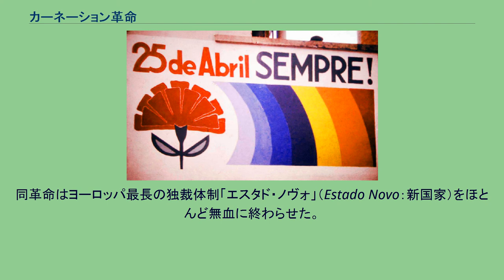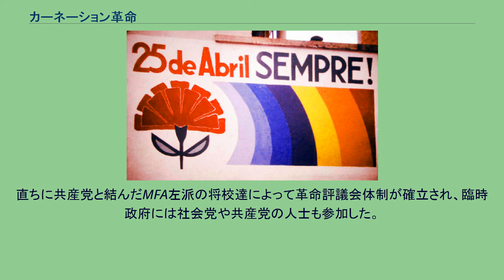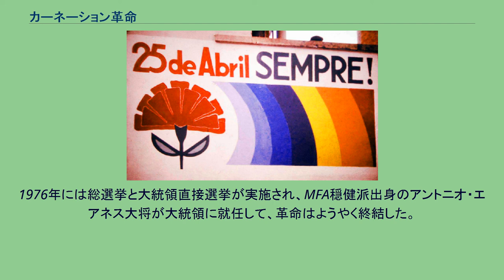カーネーション革命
カーネーション革命（カーネーションかくめい、ポルトガル語: Revolução dos Cravos）は、1974年にポルトガルで発生した軍事クーデター。
同革命はヨーロッパ最長の独裁体制「エスタド・ノヴォ」（Estado Novo：新国家）をほとんど無血に終わらせた。
カーネーションが革命のシンボルとなったのでこのように呼ばれる。
別名「4月25日（25 de Abril）」、「リスボンの春」。
1933年に成立したアントニオ・サラザールによる独裁体制は40年以上続いたが、1961年以来植民地のアンゴラ、モザンビーク、ギニアビサウではソビエト連邦とキューバに支援された独立革命軍との植民地戦争が続いていたため、戦費が財政を圧迫し、1950年代から60年代にかけて重工業化が推進されたのにもかかわらず、経済状況が悪化、国民が生活苦のためにフランスや西ドイツ等のヨーロッパ諸国に流出した結果、ポルトガルの地位は西ヨーロッパ最貧国と呼ばれるまでに転落した。
植民地を維持するための戦費は国費の40%に達したが成果はなかったばかりか、植民地から流入する住民により失業率が悪化。
スラム街が拡大し、国民の文盲率は38%に達するなど国力は低下し続けた。
1968年にサラザールが病に倒れ、後継のマルセロ・カエターノは当初民主化を進める意思を見せたものの、すぐに独裁体制を維持する姿勢に翻意した。
主としてポルトガル領ギニアで泥沼の植民地戦争に服務し、危機感を抱いた国軍の青年将校たちは、1973年9月にオテロ・デ・カルヴァーリョ大尉を中心として「大尉運動」を結成し、1974年3月に「国軍運動（MFA）」に改組、アントニオ・デ・スピノラ大将を担いで体制変革を目指すようになった。
1974年4月25日早朝、カルヴァーリョ大尉に指揮されたMFAは、首都リスボンで決起し、市内の要所を占拠した。
逃げ込んだ共和国警備隊本部を包囲されたカエターノは為す術もなく投降し、スピノラ大将に権力を委譲した。
流血はほとんどない無血革命だった。
カエターノとアメリコ・トマス大統領は、翌26日に飛行機でマデイラ島に移送された。
その後、MFAを中核とする救国軍事評議会が結成され、スピノラ大将は近く臨時政府を組織すると発表した。
こうして革命の成功を知ったリスボンの街角は花束で飾られ、市民たちはカーネーションを手に兵士たちと交歓した。
革命軍兵士たちは銃口にカーネーションの花を挿した（現在ポルトガルでは4月25日は「自由の日」として国民の祝日となっている）。
1974年5月15日、臨時政府が成立し、スピノラ大将が臨時大統領に就任した。
しかし、実際に革命を主導したMFAとの溝が深まり、9月30日にスピノラは大統領を辞任、フランシスコ・ダ・コスタ・ゴメス大将が大統領に就任して、中立的な政権運営を行った。
1975年3月11日、権力を奪回しようとスピノラはクーデターを起こしたが失敗、スペインに亡命した。
直ちに共産党と結んだMFA左派の将校達によって革命評議会体制が確立され、臨時政府には社会党や共産党の人士も参加した。
だが主導権はMFAにあり、主要産業の国有化や農地改革など社会主義的な政策を採った。
1975年から1976年までの各派閥の権力闘争は熾烈を極め、当初はMFAを主導し共産党と結んだカルヴァーリョや、革命初期の首相ヴァスコ・ゴンサルヴェス、そして共産党書記長のアルヴァロ・クニャルが主導権を握り、大資本の国有化や農地改革が行われたが、1975年の議会選挙で社会党が第一党になると、社会党と共産党の対立が激化し、最終的に中道左派路線を掲げる社会党が勝利してMFA左派と共産党勢力は、1975年11月までに追放された。
1976年には総選挙と大統領直接選挙が実施され、MFA穏健派出身のアントニオ・エアネス大将が大統領に就任して、革命はようやく終結した。
^ “Portugal profile - Timeline”. BBC (2018年5月18日). 2019年6月18日閲覧。
^ ポルトガルの春みたび 革命後の選択『朝日新聞』1976年（昭和51年）4月28日、13版、7面